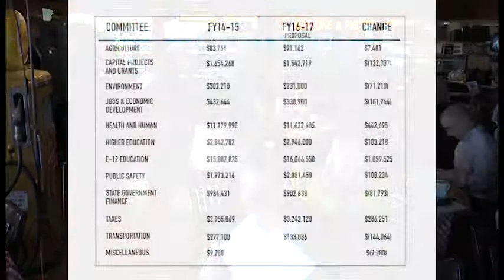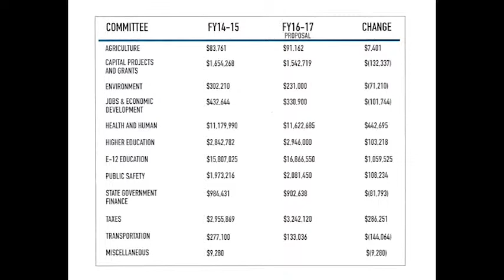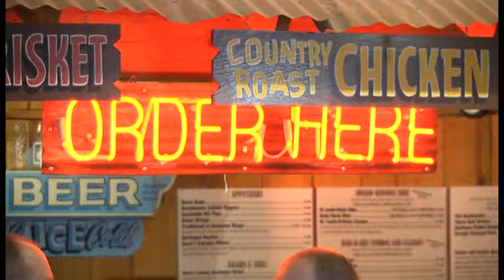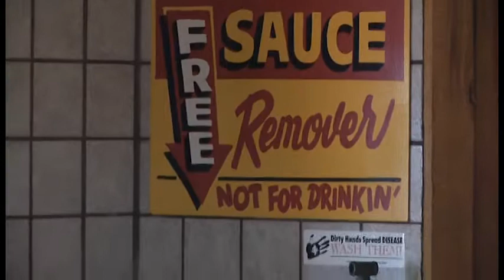FLACC 'Legislative Breakfast' Presentation 4.14.15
Forest Lake Area Chamber of Commerce brings to you a snapshot of what is going on with our local MN and US representatives.  They discuss current issues and answer questions from FLACC members.